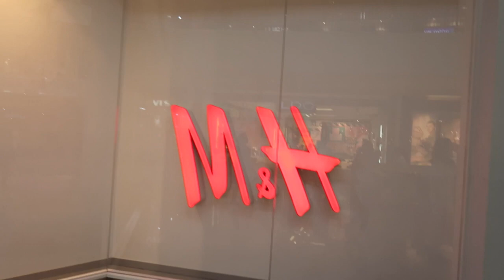Shopping Galore &Unboxing From H&M before Christhmas End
hi Guys, Thank you for Watcing Again Please Give as A thumps Up if you  like this video dont forget to subscribed and click the bill so you can notify my new Videos, :) Merry Christmas Everyone Have Wonderful Hollidays Charrr, Please comment relate on my video i will right back to you, just give me a time to read all your comments and please watch video till end so its not gonna wasted, :) God Bless